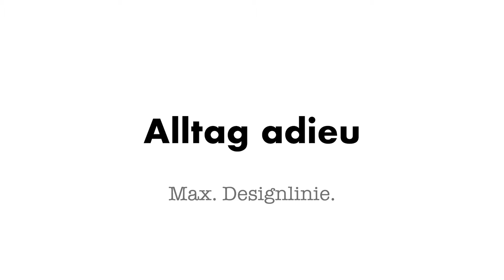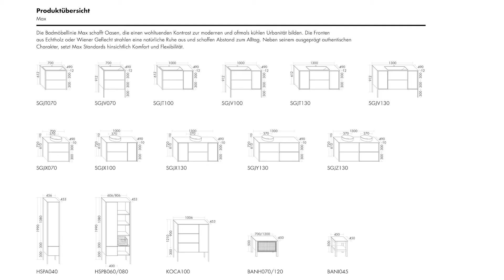burgbad Max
Max – schlicht und natürlich. Eine Designlinie, die Nostalgie und Moderne auf ganz besondere Weise miteinander verwebt: achtsam, nachhaltig und wohnlich. Badmöbel in urbanem Landhausstil mit schmalen Rahmenfronten. Auf Wunsch auch in Kombination mit Wiener Geflecht.